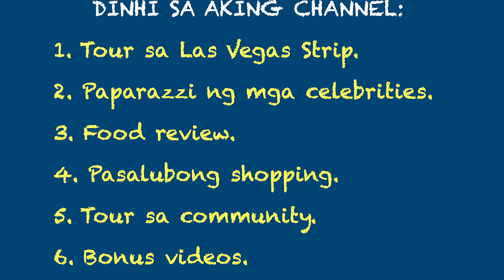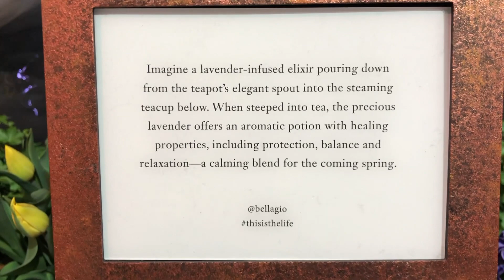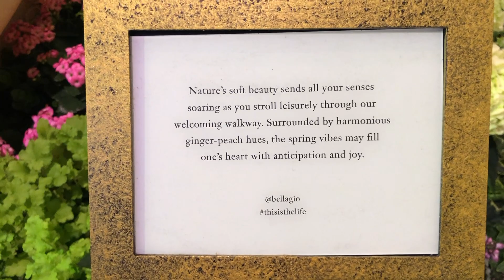Bakasyon Las Vegas: BELLAGIO's CONSERVATORY DISPLAY - "Tea & Tulips". Buhay America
Bellagio Hotel & Casino's Horticultural Spring Display 2024. sugal Episode 11